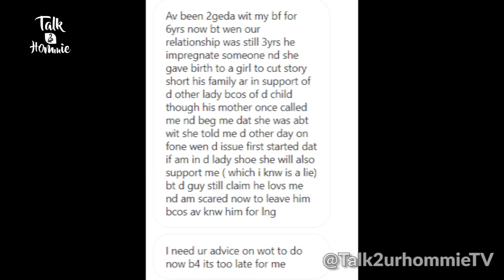WWUHD - MY BOYFRIENDS FAMILY CHOSE HIS BABY MAMA OVER ME BUT HE SAYS HE LOVES ME 😢 Help Me...